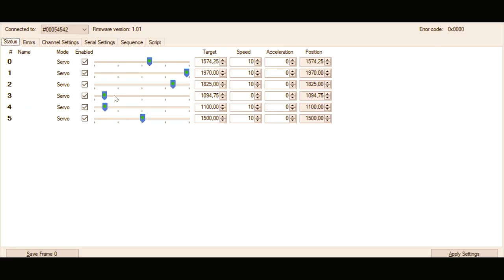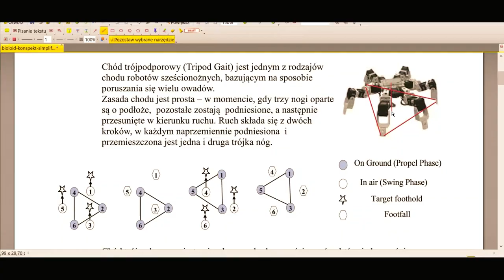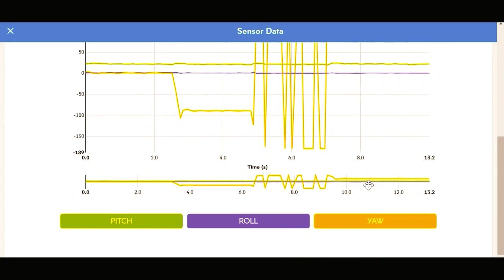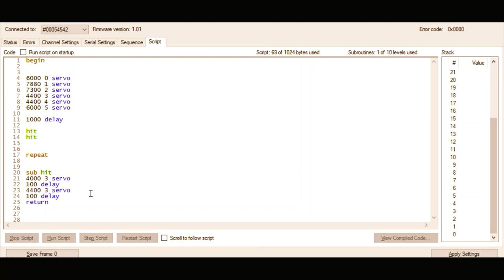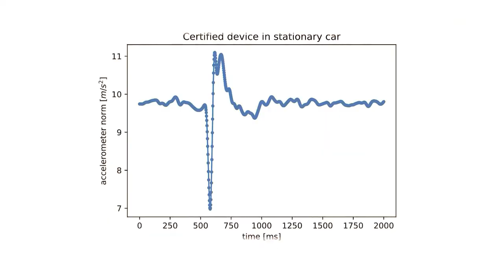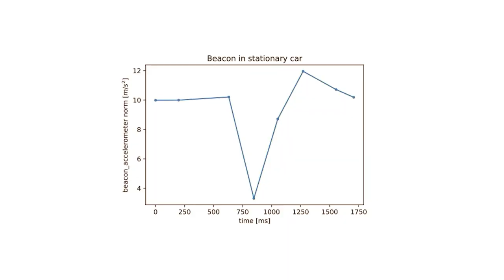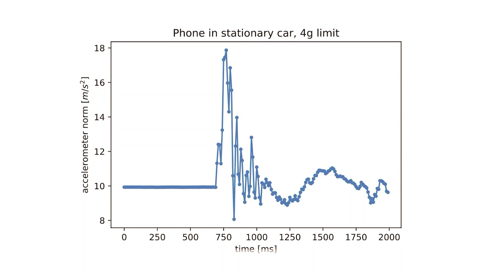Instytut Informatyki AGH